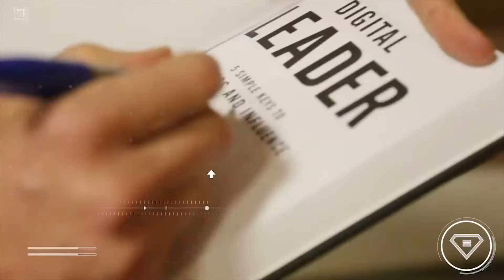Thanksgiving Cards In Depth - Learn To Stand Out! | Finding Equalman Show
Thanksgiving Cards In Depth, Erik teaches us how to stand out from everyone else sending Christmas Cards. And how to use this simple device to keep, earn, and spur on more business. It's all about the relationships in this digital age.

#1 Bestselling Author and Motivational Speaker Erik Qualman has performed in over 50 countries and reached 25 million people this decade. He was voted the 2nd Most Likeable Author in the World behind Harry Potter's J.K. Rowling.

His entertaining, educating, and empowering style is made possible by his revolutionary video-storytelling capability. His business books are used in over 200 universities and have been translated into 8 languages. He has received an honorary doctorate for his groundbreaking work. Qualman was formerly a sitting professor at Harvard & MIT’s edX labs. NYU Stern signified Qualman is to digital leadership what Deming is to quality and Drucker is to management. Qualman is also the founder of Equalman Studios which has produced film and animation projects for the likes of Disney, Cartier, CompuCom, Chase, Hearts on Fire, IBM, and many other global brands.